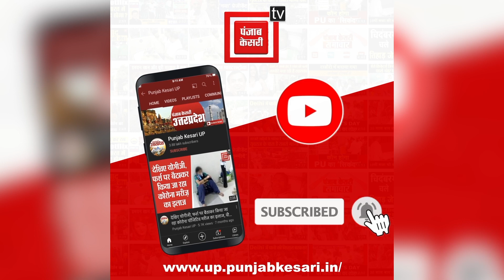UP के Deoria में खूनी संघर्ष, पूर्व जिला पंचायत सदस्य समेत 6 की ह*त्या, खौफनाक था मंजर